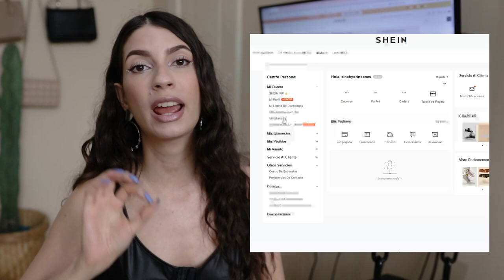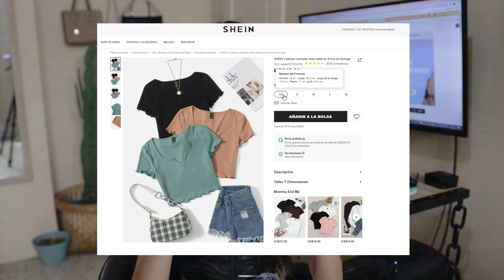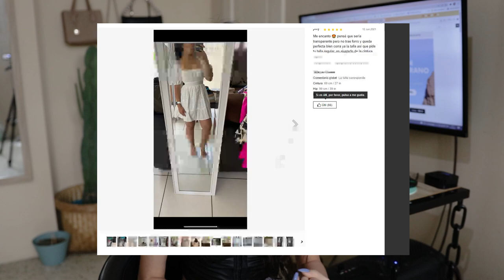¿Cómo comprar en SHEIN desde ECUADOR 🇪🇨? | Zinahyd